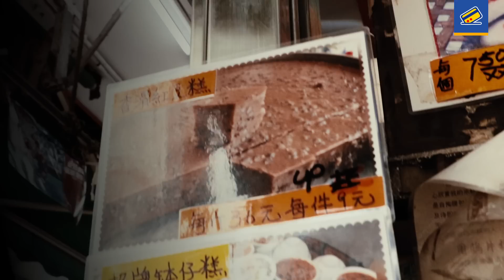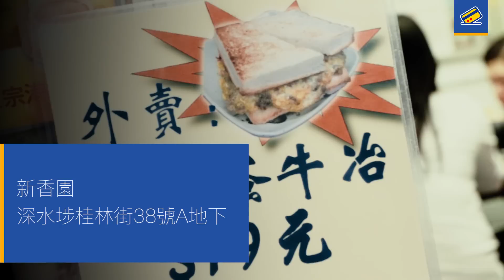平遊深水埗 • ＄40帶你掃米芝蓮小食